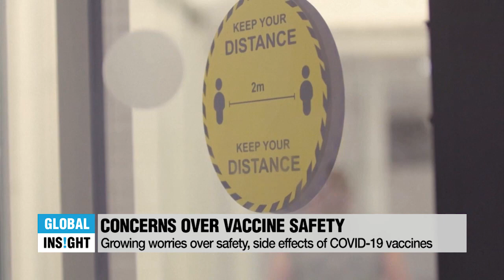[Global Insight] Are COVID-19 human trials safe and will they work on everyone?t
- Are COVID-19 human trials safe and will they work on everyone?t
- 코로나19 백신 임상시험 안전한가, 백신 효과는 보장되나

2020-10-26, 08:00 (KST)